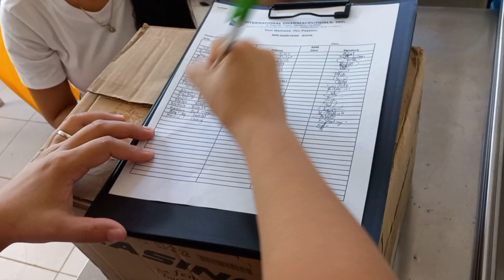Kendra's Immunization Journey My brave baby doesn't cry